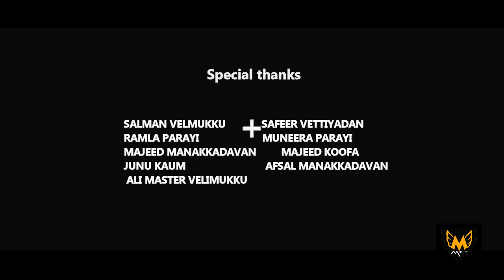Thinkal Nilav new Madh song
Singers : Naseef Velimukku and Anas Velimukku.